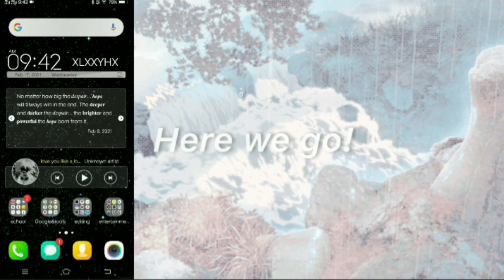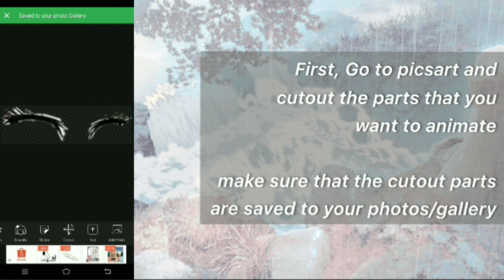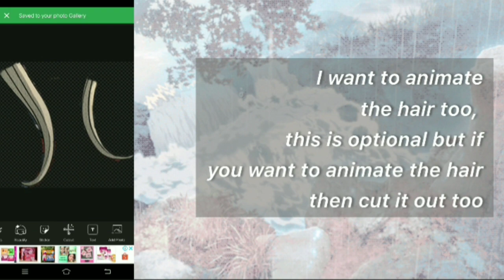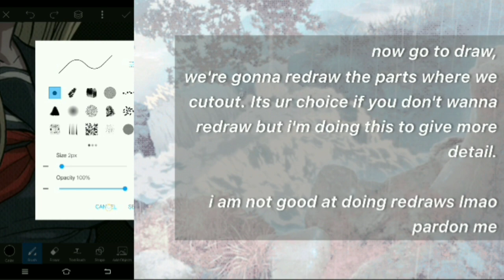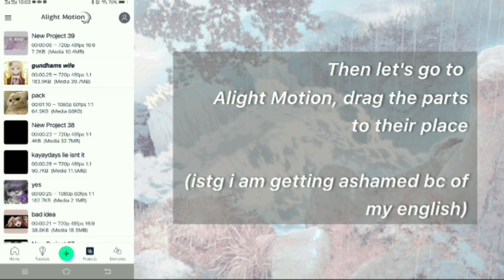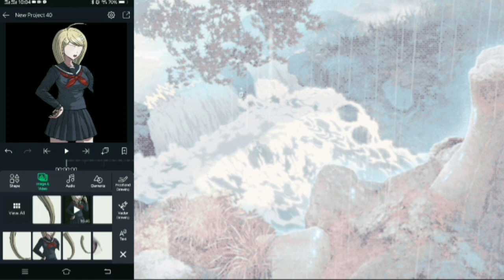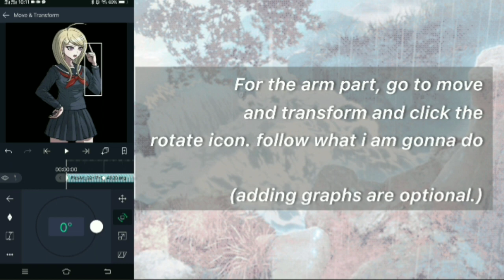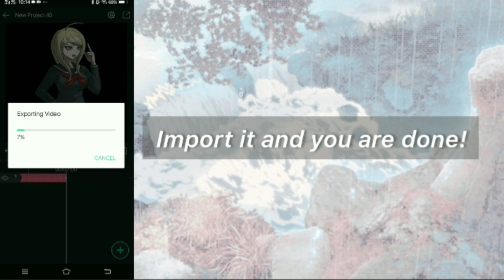𝒕𝒖𝒕𝒐𝒓𝒊𝒂𝒍: how i tween/animate sprites or manga! (outdated)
difficulty - 4/10 this is really easy!

this tutorial will show you how to animate sprites(danganronpa,doki-doki literature club, your turn to die etc.) for edits and such

this is my first tutorial, there may be typographical errors or glitches. i am sorry.

you guys can ask any questions and i will answer them quickly!

𝒕𝒊𝒎𝒆𝒔𝒕𝒂𝒎𝒑𝒔:
0:00 - 0:30 intro
0:30 - 04:36 cutting out
04:37 - 09:31 redraw and organizing the parts in alight motion
09:31 - 12:24 hiding parts temporarily lol
12:28 - 12:52 upper lashes
12:59 - 13:15 lower lashes
13:16 - 13:30 eyes
13:31 - 14:04 arm
14:08 - 14:36 hair
14:36 - 14:49 other hair
14:50 - 14:54 grouping all layers and bend
14:54 - 15:04 importing
15:11 finish product
𝒄𝒓𝒆𝒅𝒊𝒕𝒔:
the background i used for my intro is from @evildectator in tiktok!

daijobanai - perfume
ninja re bang bang - kyary pamyu pamyu
nurse's office - melanie martinez